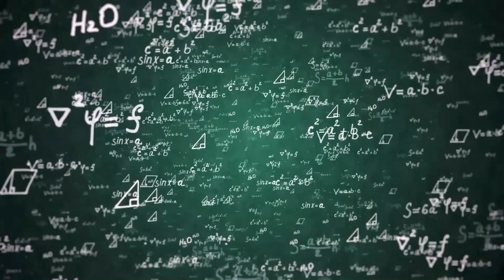ТЕТ-А-ТЕТ. ВЫПУСК #3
Какую сверхспособность хотелось бы иметь студентам ВГУ?
Что может пройти сквозь стекло и не разбить его?

Ответы на эти и другие вопросы можно узнать в новом выпуске самой позитивной программы этой весны «ТЕТ-А-ТЕТ»

Ведущий: Максим Голышев
Оператор: Артём Сапрыкин